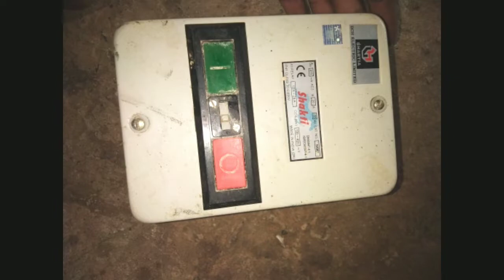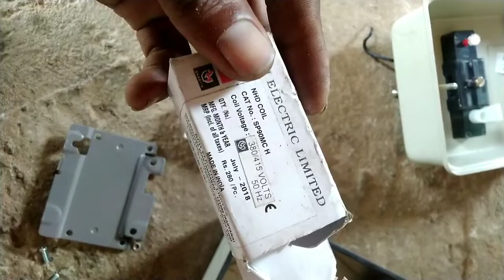3 phase motor starter coil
3 phase motor starter coil